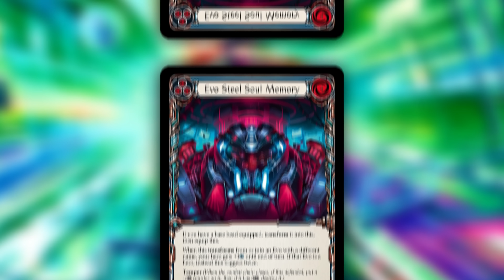NEW Teklovossen deck is INSANE! (Gameplay)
Timestamps:
00:00 - 00:55 EVOs
00:56 - 06:19 Deck tech
06:20 - 15:00 Gameplay
15:01 - 15:31 Outro